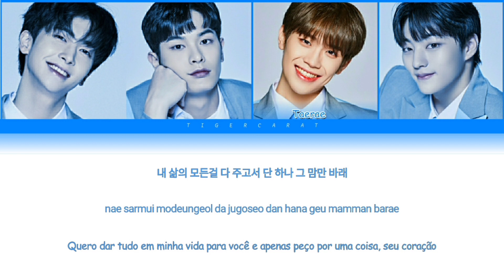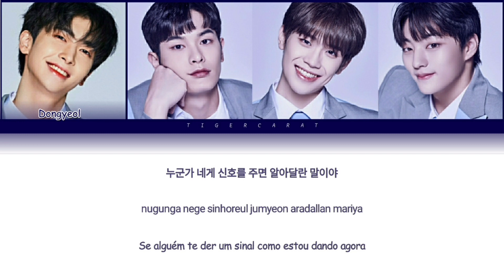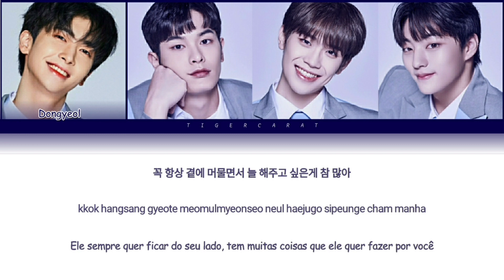Man In Love - Boys Generation (Boys Planet) | Color Coded Lyrics [Han/Rom/PtBr]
* Tradução das Letras de Rap: Sunflower Fansub

Boys Planet 2° Missão: Dual Position Battle (Episódio 7)

🔘 Grupo: Boys Generation

• Lee Dongyeol (이동열) 🇰🇷 - Líder, Sub Vocal 1 e Sub Rapper 2
• Jung Mingyu (정민규) 🇰🇷 - Sub Rapper 1 e Sub Vocal 2
• Kim Taerae (김태래) 🇰🇷 - Killing Part, Main Vocal e Sub Rapper 3
• Choi Woojin (최우진) 🇰🇷 - Main Rapper e Sub Vocal 3

🔘 Artista Original: Infinite.
🔘 Album: New Challenge.
🔘 Ano de Lançamento: 2013.